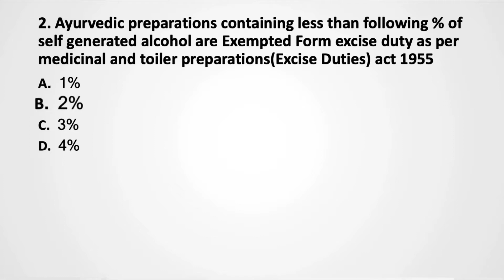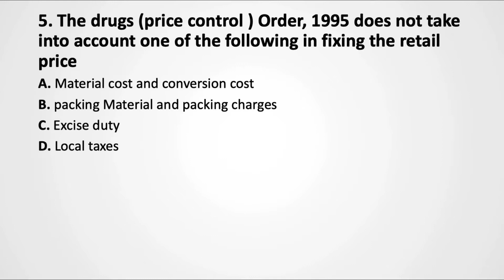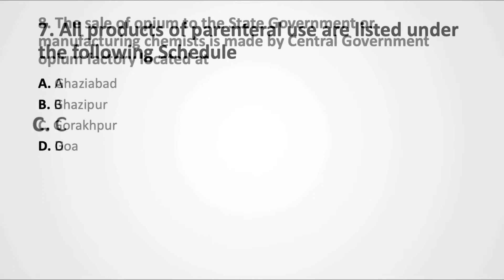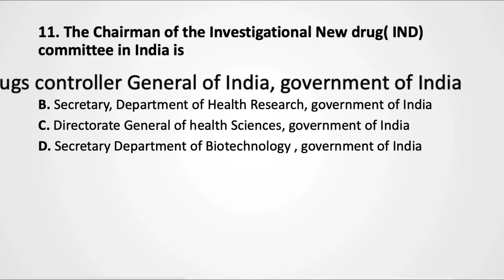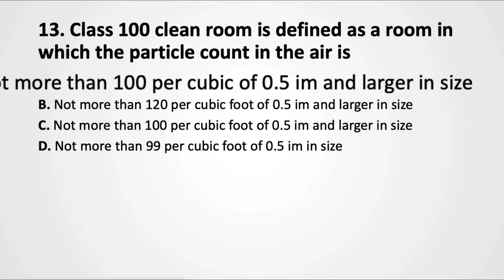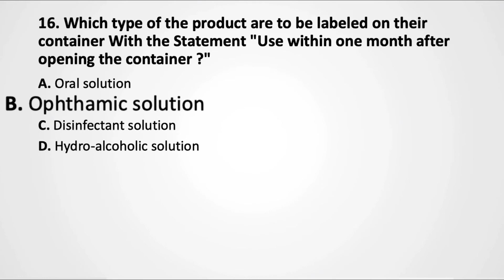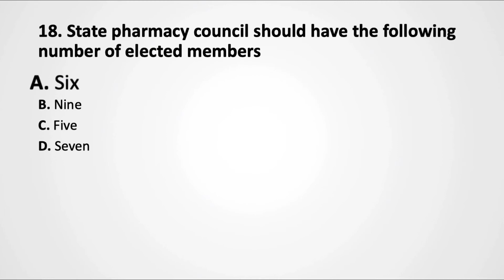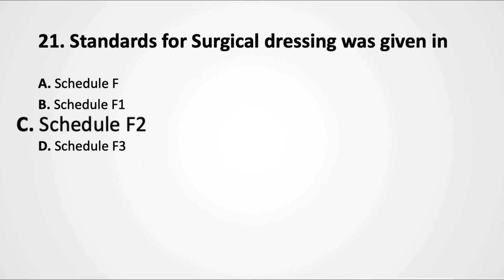Pharmaceutical Jurisprudence MCQs | NIPER JEE | GPAT | DRUG INSPECTOR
Prepared by:
Aditya Sharma
M.S. (Pharm)
Pharmaceutical Analysis
NIPER Guwahati
GPAT 2020 AIR 154